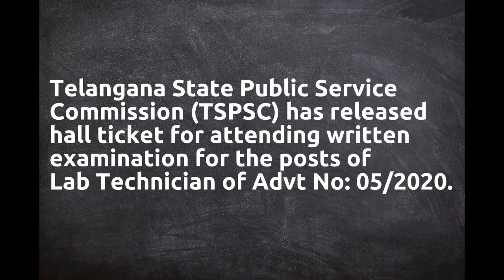TSPSC Hall Ticket 2020 Manager & Lab Technician Written Exam Admit Card Download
Important Links